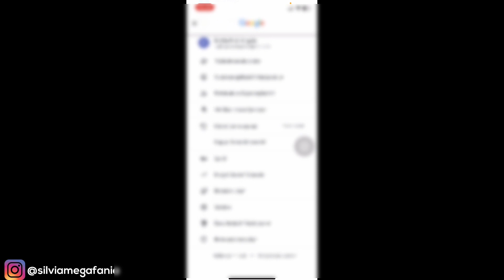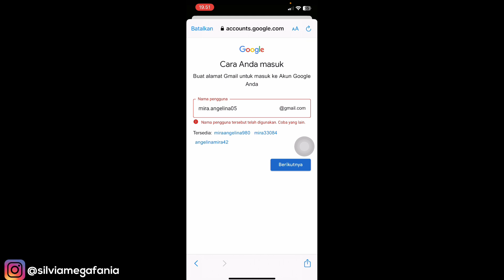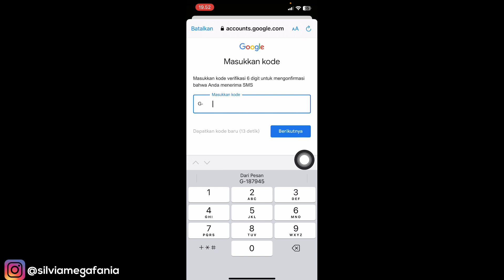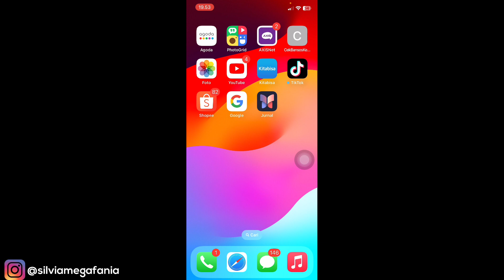Cara Membuat Akun Google Di Iphone Terbaru 2024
Cara Membuat Akun Google Di Iphone Terbaru 2024 - di iphone kita juga bisa membuat akun google baru dengan sangat mudah dan cepat, di video kali ini saya akan share bagaimana caranya membuat akun google di iphone terbaru 2024